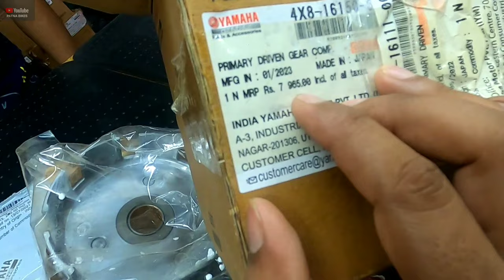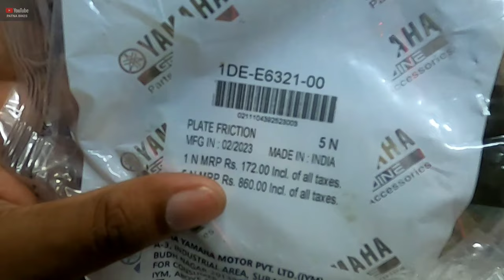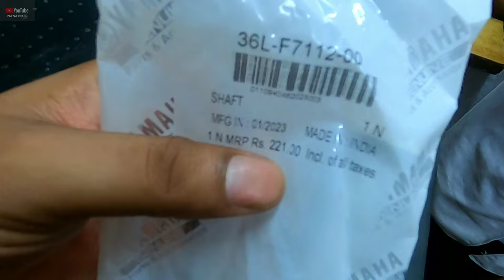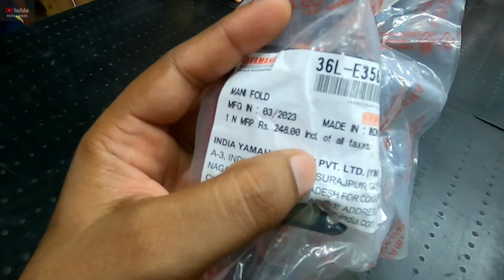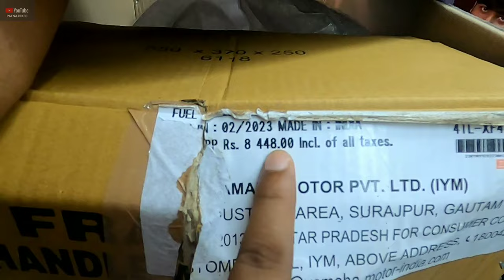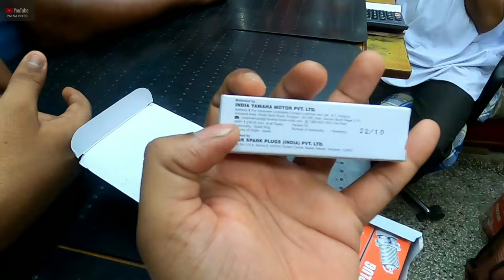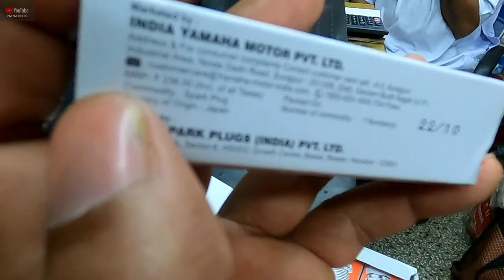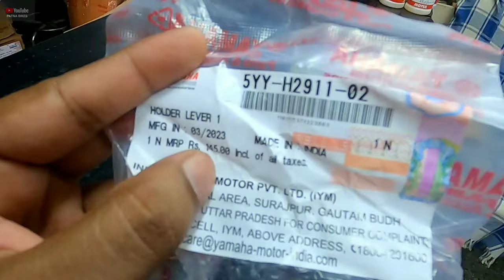Yamaha RX 100 | RX 135 | RX-Z Genuine Spare Parts Price | PATNA BIKES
All Right Doston Maine Is Video Mein Yamaha RX 100 RX 135 , RXZ & RX 135 5th Gear Se Related Total Spare Parts With Unboxing and Price Details Dikhaya Hai.

Please 🙏 Don't Call For Rate Inquiry & Time Pass
Address Of The Yamaha Spare Parts Shop :- Opposite Of Radhakrishnan Appartment welcome Hotel Ke Under Basement Mein (JEET AUTOMOBILE, BUNTY BHAIYA ) .RK Bhattacharya Road Patna
Calling Hours 11am To 6pm Only